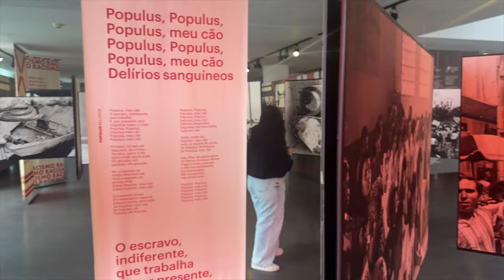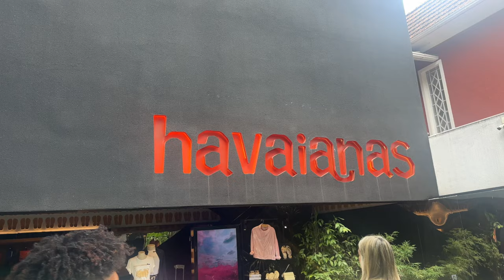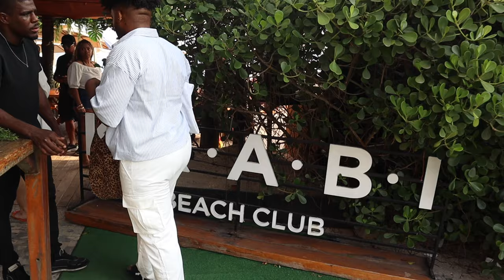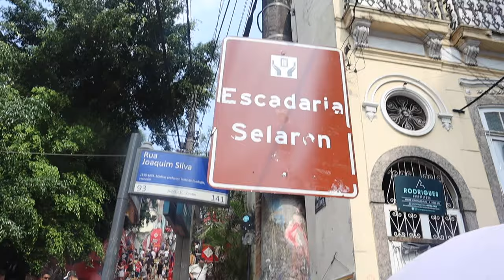BRAZIL TRAVEL VLOG 🇧🇷 | Exploring Rio, Christ the Redeemer, Selaron Steps, Private Boat & MORE!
I was a long way from home! I was in RIO DE JANEIRO BRAZIL for my 26th birthday trip and my friends and sister came to celebrate with me! When I tell you it was bus, nother club, next place I MEAN IT!

0:00-0:28 Intro
0:29-3:20 Traveling to Rio De Janeiro, Brazil
3:21-4:39 Arena Leme Hotel Room Tour
4:40-8:05 Exploring Brazil Day 1
8:06-9:30 Pedro De Sal
9:31-10:52 Making a TikTok
10:53-13:09 Museums and Custom Flip Flops
13:10-14:20 Pregame
14:21-17:58 Birthday Messages
17:59-18:37 Pink Flamingo
18:38-21:05 Boat Day
21:06-22:17 Birthday Dinner
22:18-23:49 Christ the Redeemer
23:50-24:34 Lapa
24:35-25:32 Plage Cafe
25:33-27:16 Krabi Beach Club
27:17-28:58 Escadaria Selaron + Beach Day
28:59-31:10 Last Night in Brazil :(

Age: 26
Camera: Canon M50, My iPhone
Edit: Final Cut Pro X